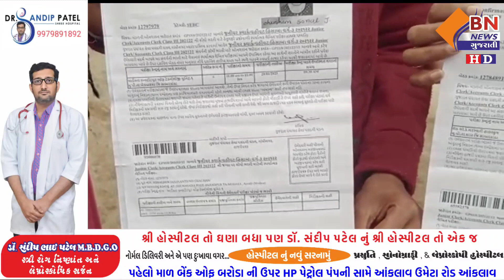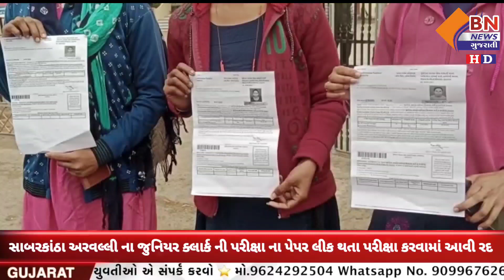સાબરકાંઠા અરવલ્લી ના જુનિયર ક્લાર્ક ની પરીક્ષા ના પેપર લીક થતા પરીક્ષા કરી રદ|| BN NEWS GUJARATI